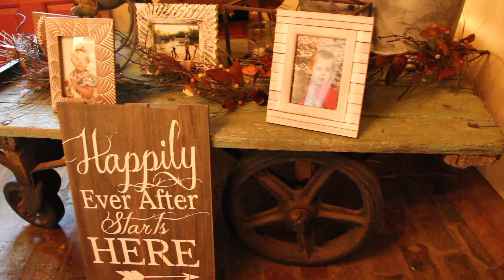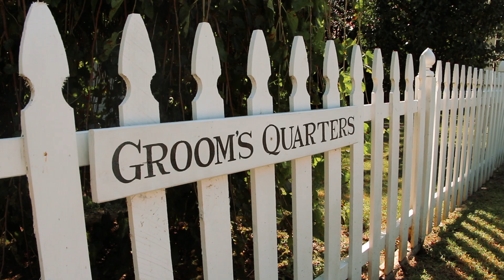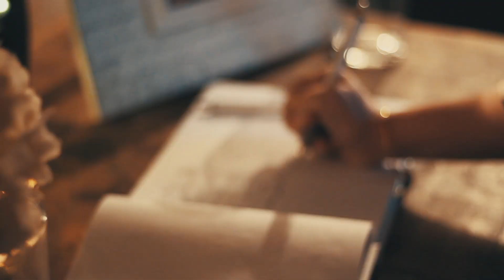Eric + Kelsey Wedding Highlight Video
Smith Wedding Highlights
Eric & Kelsey
Date: 9.9.17
Location: Heartwood Hall . Collierville, TN